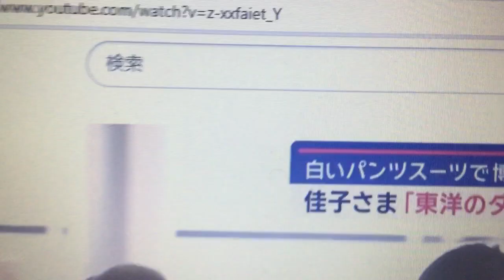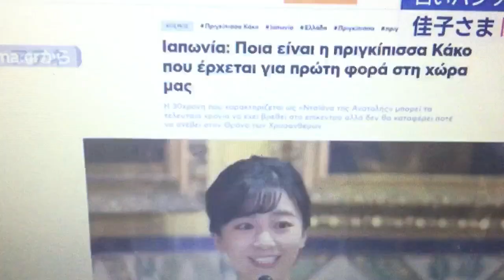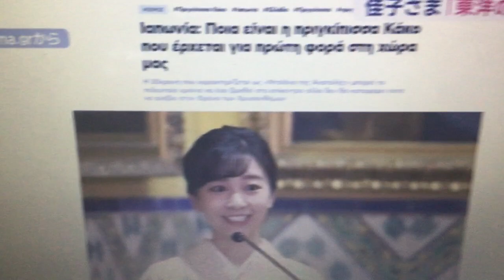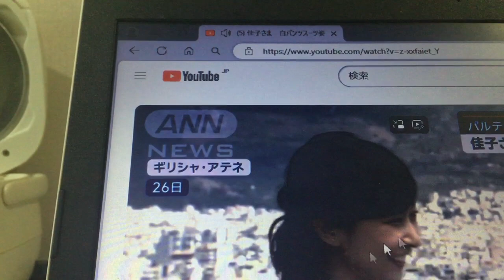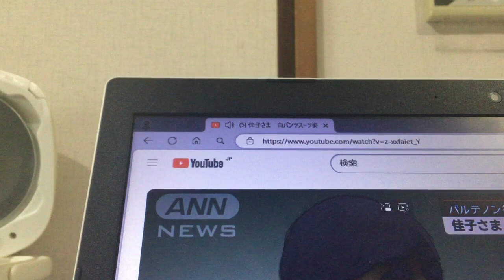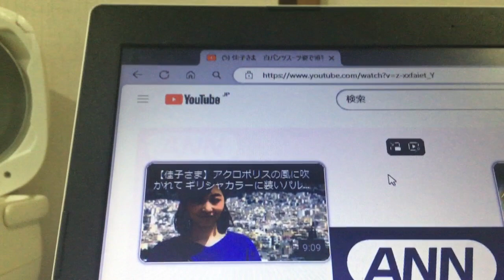IMG 8374放送法第六条の二（災害の場合の方法）により公開を妨害した者若しくはAIコンピューターならその会社がまず今回の台風の被災された人への賠償金を支払う事。本当の事を知らなければ防災は出来ない